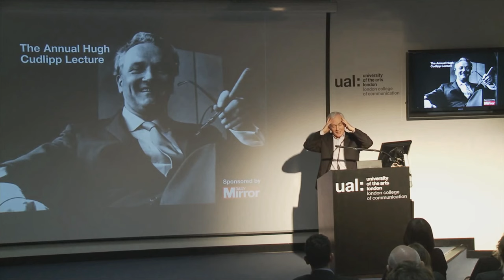David Walsh After-Dinner Speaker Showreel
David Walsh is The Sunday Times Sports writer and a brilliant after-dinner speaker. He uncovered the truth about Lance Armstrong.

Here David shares witty sporting stories.